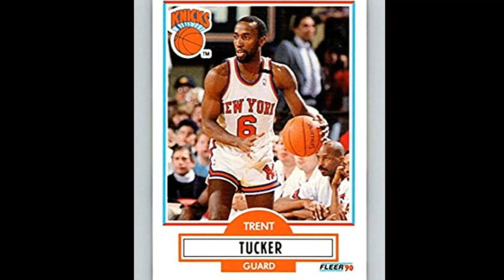December 20th Dedication To Black Wall St. - Just Won, baby's "Holding On To What We Got" -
Birthdays: Gold Medalist Sprinter and NFL Pro Bowl WR "BULLET" BOB HAYES, R&B Singer ANITA WARD, NBA SG TRENT TUCKER...

Canton Spirituals/Take 6
Compilation

"You have to use your talents to help other people"